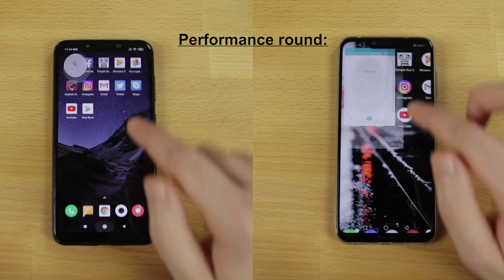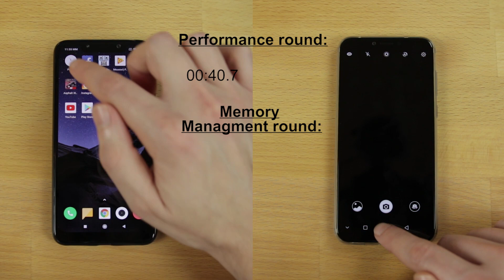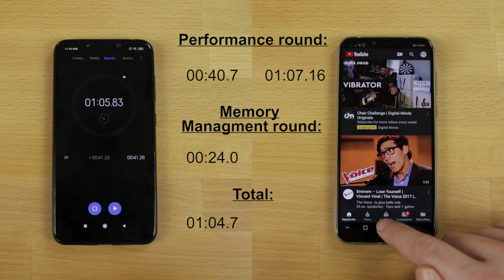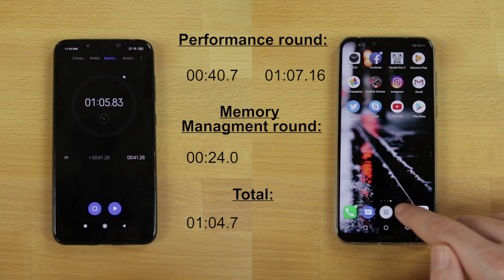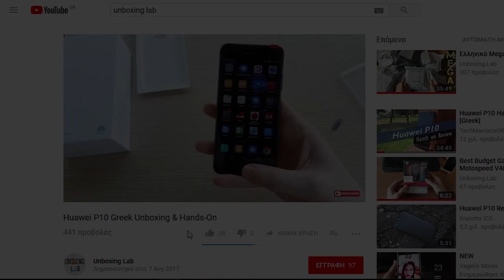Pocophone F1 vs Honor Play Speed Test - Συγκριτικό Ταχύτητας!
Snanpdragon 845 vs Kirin 970Speed Test!

🔥Xiaomi Mi8 - 6GB 64GB ROM Global Version στα 300€
🏷️Κουπόνι: UnboxingLabmi8

▶Εκπτωτικό κουπόνι 20€ για accessories με κάθε αγορά Oneplus 6T από το link μου:

▶Xiaomi Pocophone F1 Global Version - 6GB 64GB στα 254€

Bringing you the latest Tech: Smartphones, Gadgets, Accessories, Offers. Xiaomi, A2, Μi8, VS, , Speedtest, Unboxing Greek, Review, Hands on, Camera Test, Comparison, Q&A,